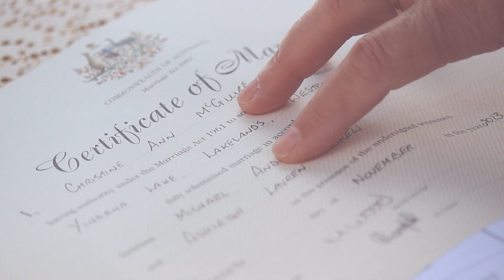Laura Brown photography - wedding promo